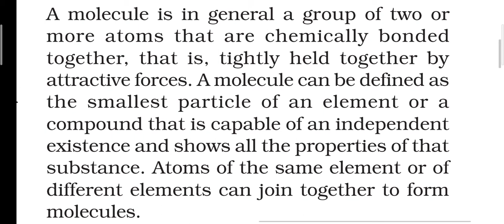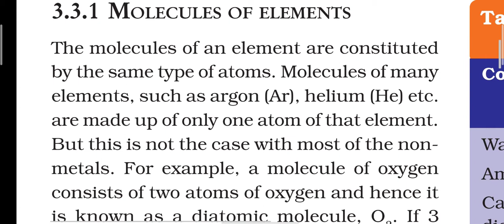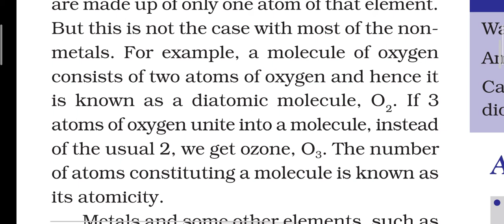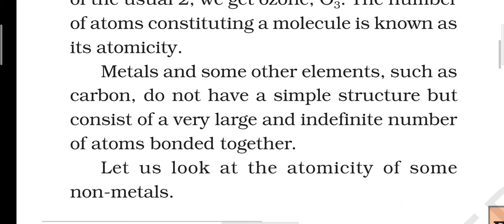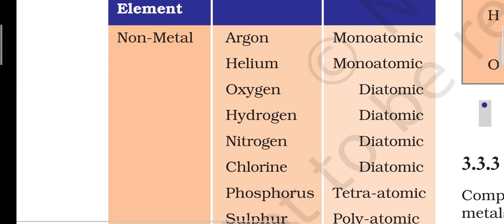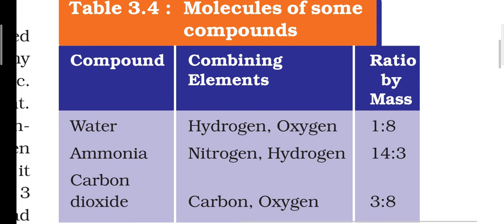Class-9th/ Science/ Chapter-3/Molecule